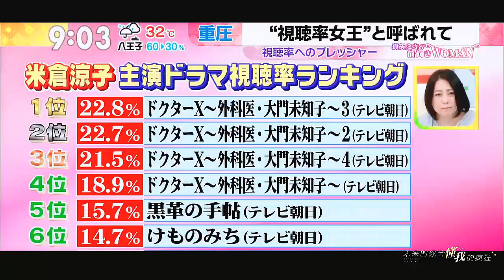米倉涼子 - 给未来的自己 / Yonekura Ryoko - To My Future Self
Happy birthday to dearest Yone / 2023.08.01.